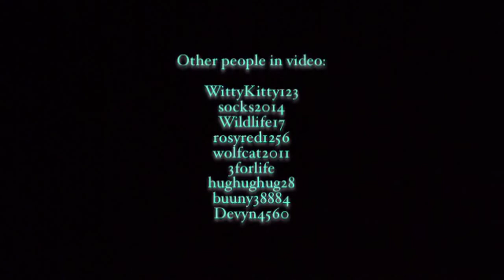Animal Jam: Me and My Girls by Fifth Harmony MV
Btw credit to the song at the end is Bad Girl (ft. Marilyn Manson) by Avril Lavigne
Also credit to iMovie and video star (editors)
anιмal jaм: lpѕнιpѕтer and pink12cat